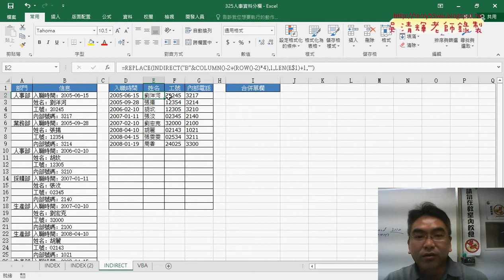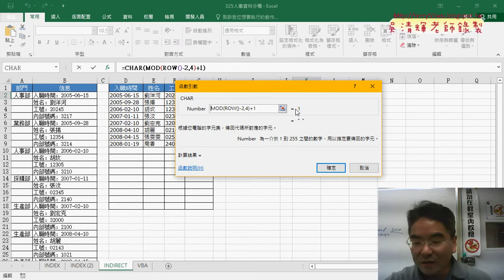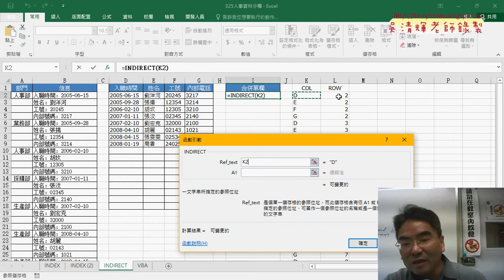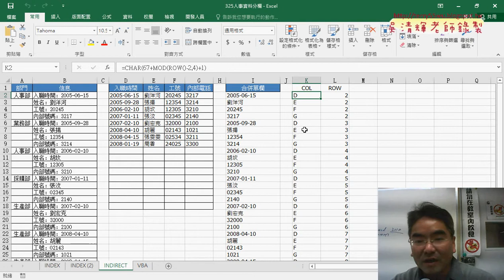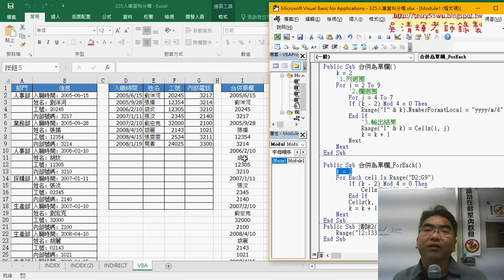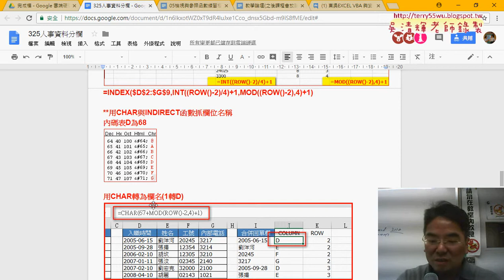08 用INDIRECT與VBA合併回單欄